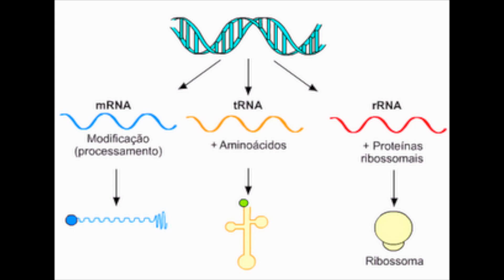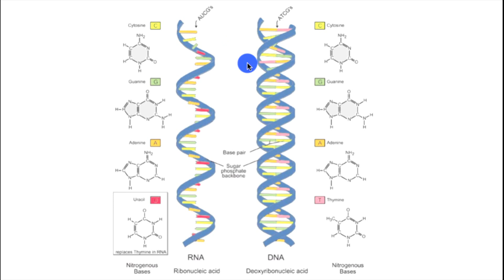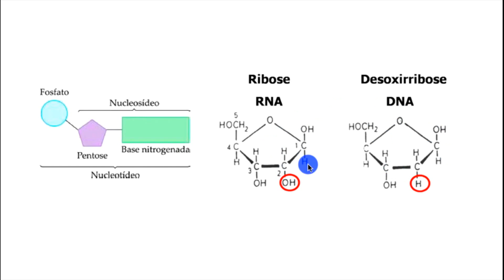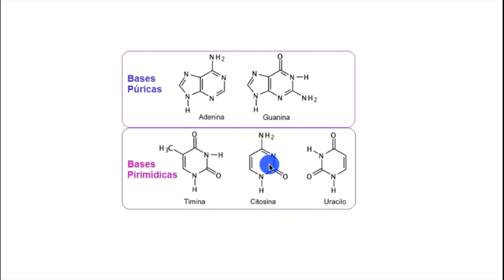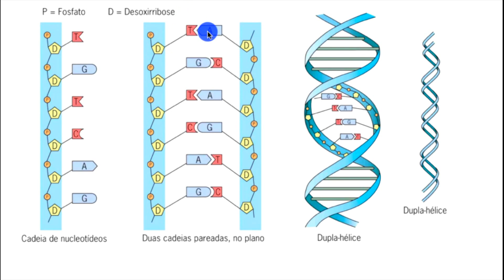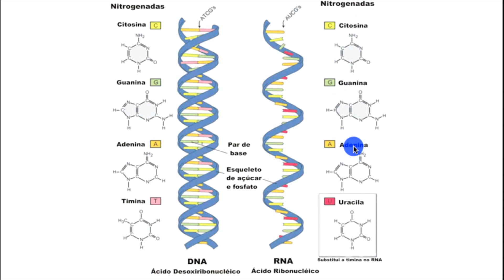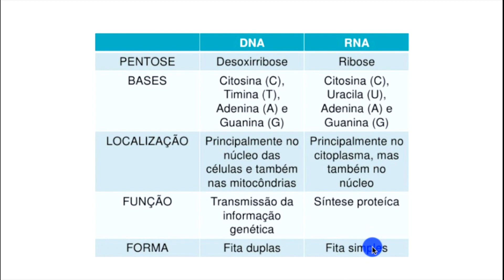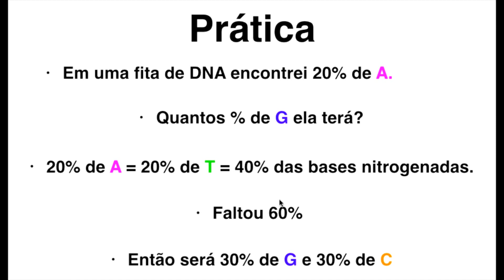DNA x RNA - Ácidos Nucleicos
Entenda as características e diferenças entre o DNA e o RNA. Os ácidos nucleico nunca foram tão fáceis de serem compreendidos!